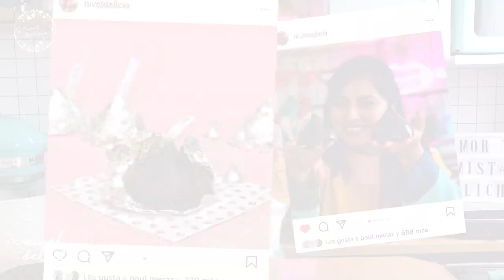💘 3 POSTRES SIN HORNO FÁCILES y económicos de SAN VALENTIN 🤑♥️ 3 IDEAS para VENDER el DÍA del AMOR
❤️ Aquí te enseño a hacer 3 diferentes POSTRES SIN HORNO Y SIN BATIDORA perfectos para REGALAR o vender el día de SAN VALENTÍN, son 3 postres o dulces fáciles para que que puedas hacer desde casa y que no dejes pasar el día del amor y la amistad, estas 3 ideas de postres son perfectas para regalar y para que sorprendas a una persona especial pero también te pueden servir para vender en tu negocio si quieres aprovechar el 14 de Febrero, además puedes sacar provecho a todos tus utensilios y tus moldes de chocolate y hacer tu negocio más rentable el día de los enamorados.

Y sino los haces para vender en san Valentín la verdad es que son un detalle perfecto que te vale para todo el año y puedes hacerlo en casa como actividad con los niños, especialmente los ositos de goma 😉 si haces las bombas de caramelo, ten mucha precaución ⚠️

En SAN VALENTÍN no todo son corazones hay a quienes les gustan los osos de peluche y aquí vas a aprender a como hacer unos panditas gigantes o pandotas 🐼🤭 y los que nos encanta el chocolate como deliciosos Kisses de herseys gigantes y algo que tiene pinta de tendencia como las bombas de té caliente pero tienen forma de corazón 😱

y aprovecha y dime ¿Cuál fue tu favorito?

0:00 3 Ideas para regalar en San Valentín
0:30 cómo hacer Kisses GIGANTES para vender
4:33 💣 Bombas de Té con forma de corazón
9:18 🐼 cómo hacer Panditas gigantes

✅ Apoya mi canal al hacerte miembro y disfruta de emojis especiales y algunas otras publicaciones exclusivas:

Si llegaste hasta aquí significa que ya te enteraste de que son las ideas y además que eres del 1% de la gente que lee la descripción completa, déjame un comentario con un emoji de 🐼♥️

🛒¿Dónde compro mis herramientas?🛍
Batidora de mano
Batidora kitchenaid
Mangas pasteleras
Bases de pastel
Cortadores de galletas
Charolas para galletas
Tapetes para hornear
Duyas básicas

💎¡Seamos amigos! 🛸👽🖖🏽